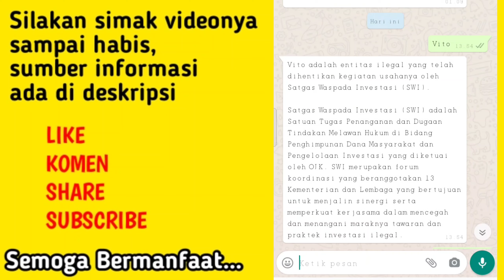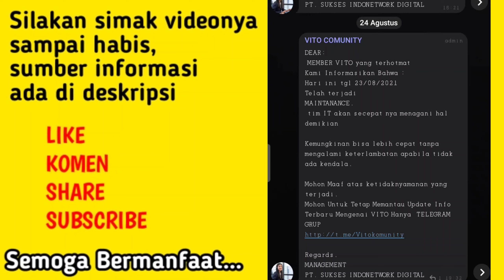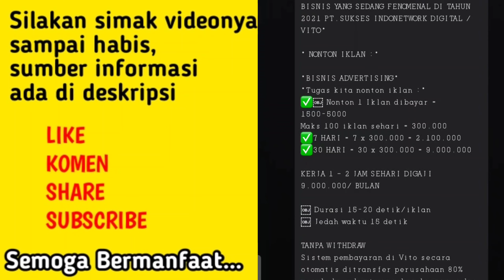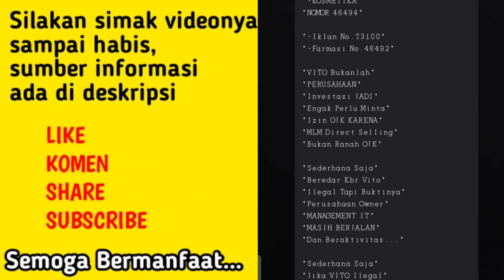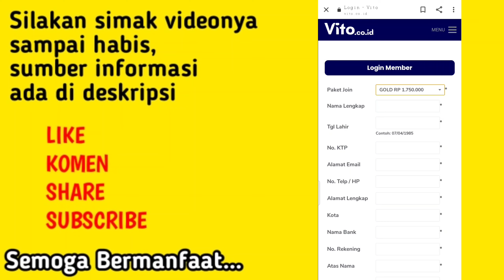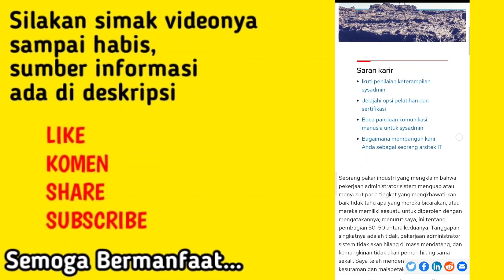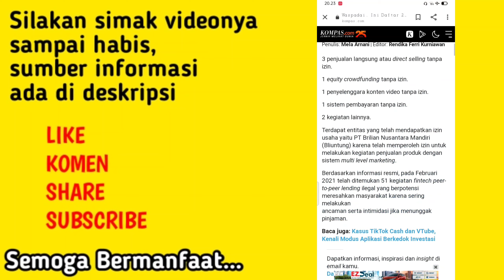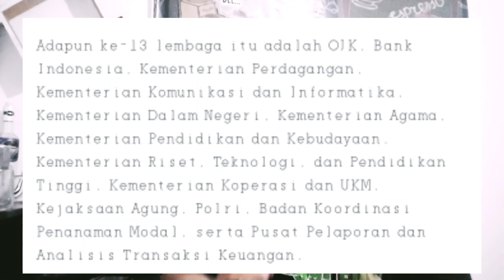Aplikasi Penghasil Uang 2021 - Apakah Aplikasi Vito Penghasil Uang Legal atau Ilegal?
Info terbaru tentang vito menurut beberapa sumber terpercaya. apakah vito legal atau ilegal?
apakah vito aman atau terindikasi penipuan?
simak videonya sampai habis!!!
semoga bermanfaat.